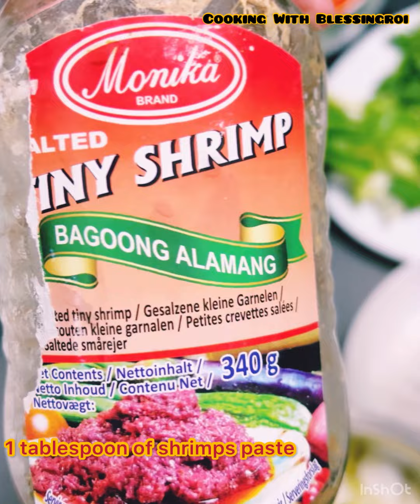*158*ကင်ချီပြုလုပ်နည်း၊ ကင်ချီအနှစ်ပြုလုပ်နည်း The best Kimchi & Kimchi Paste Recipe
Dear all of my Friends, today I would like to show you how to make  The best Kimchi & Kimchi Paste Recipe.

The best Kimchi & Kimchi Paste
ကင်ချီအနှစ်ပြုလုပ်နည်းနဲ့ ကင်ချီရှယ်လုပ်စားရအောင် ချစ်မိတ်ဆွေတို့ရေ။